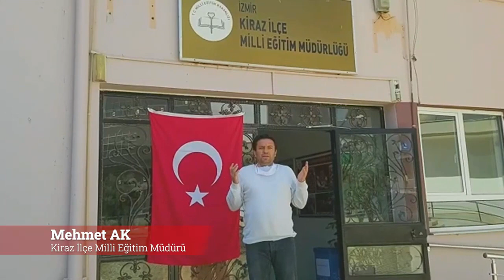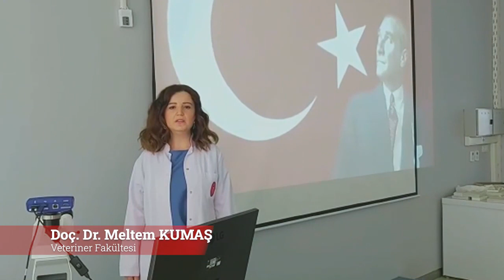Büyük Millet Meclisimizin 100. Yılı Kutlu Olsun - DEÜ Veteriner Fakültesi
İzmir’de ilk olan Veteriner Fakültemizin mensupları ve Kiraz İlçemizin yöneticileriyle, birliğimizin sembolü İstiklal Marşımızı gururla okuduk. Gazi Mustafa Kemal Atatürk ve şehitlerimizi rahmetle anıyor; aziz milletimize şükranlarımızı sunuyoruz.